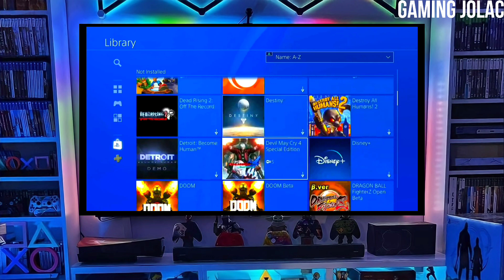PS4 11.50 Jailbreak with GoldHEN | How to Jailbreak PS4 11.50